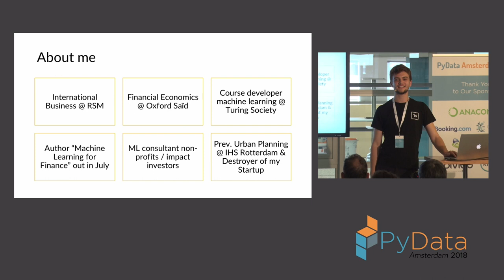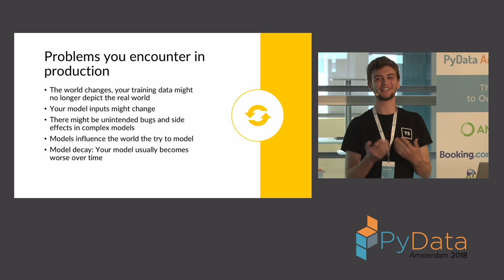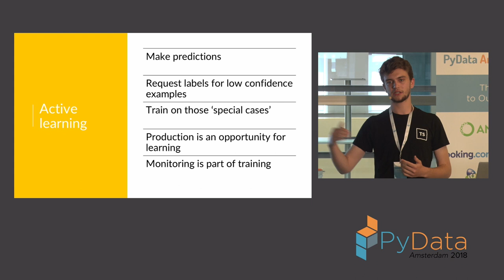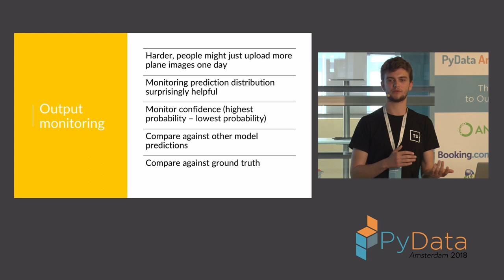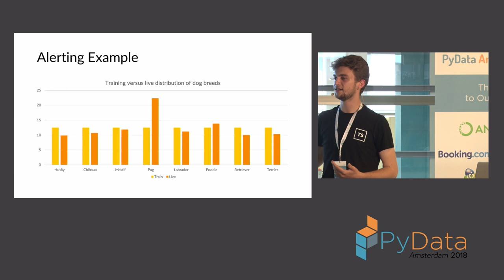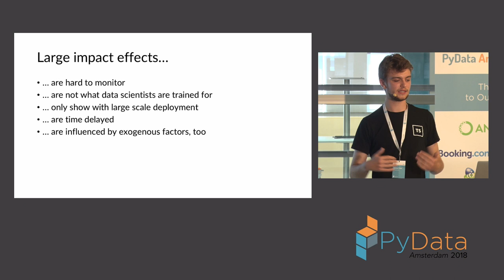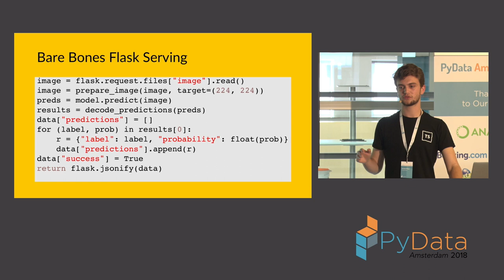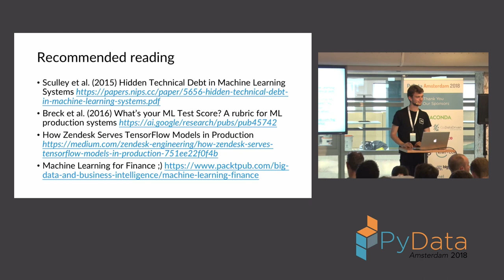Monitoring models in production - Jannes Klaas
PyData Amsterdam 2018

A Data Scientists work is not done once machine learning models are in production. In this talk, Jannes will explain ways of monitoring Keras neural network models in production, how to track model decay and set up alerting using Flask, Docker and a range of self-built tools.

00:10 Help us add time stamps or captions to this video! See the description for details.